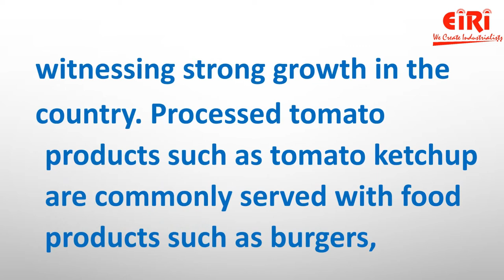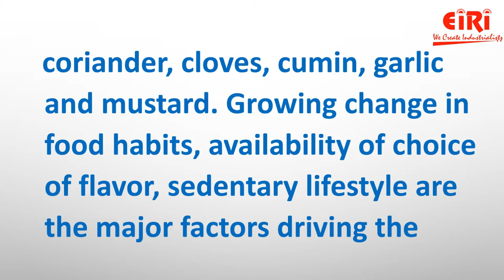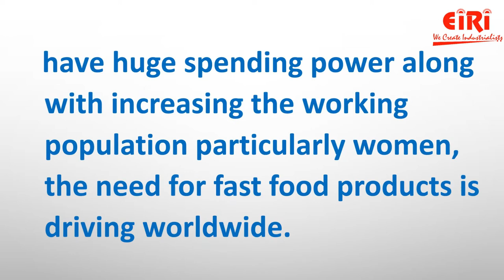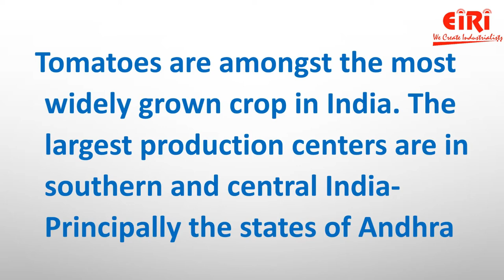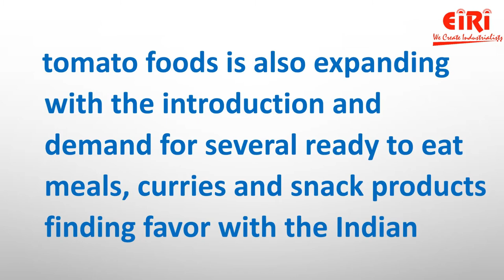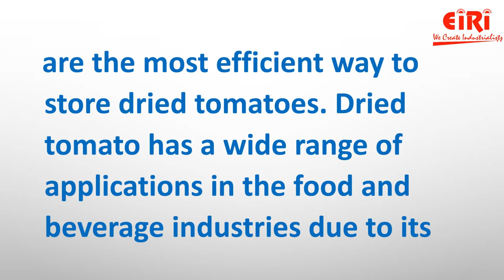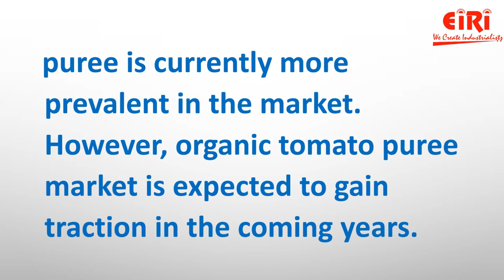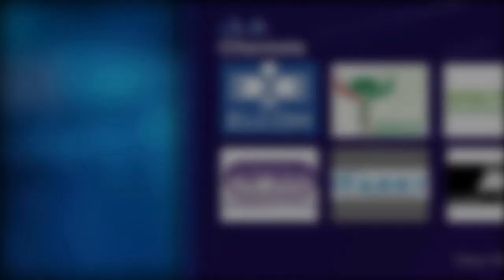Tomato And Tomato Based Industries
The global tomato processing market reached a volume of 43.8 Million Tons in 2020. Looking forward, it is expected the market to reach a volume of 52.6 Million Tons by 2026. Factors driving the tomato processing market in India include convenience, longer shelf life, urbanization, changing food habits, growth in the organized retail sector, etc.

PROJECTS COVERED:
1) TOMATO KETCHUP, TOMATO PUREE AND TOMATO JUICE
2) TOMATO POWDER
3) TOMATO PROCESSING UNIT
4) TOMATO PULP AND SUN DRY PROCESSING
5) TOMATO PUREE IN TETRAPACK

Engineers India Research Institute (EIRI) offer Project Consultancy Services, so that our clients can get the necessary support and the knowledge to start their business.

We offer a lot of services like:
1) Preparing project reports that are reliable,
2) Dependable market study on the product or service that you are going to work with,
3) Feasibility report on the services or materials that you are planning to introduce in the market.

Each report include Plant Capacity, requirement of Land & Building, Plant & Machinery, Flow Sheet Diagram, Raw Materials detail with suppliers list, Total Capital Investment along with detailed calculation on Rate of Return, Break-Even Analysis and Profitability Analysis. The report also provides a birds eye view of the global industry with details on projected market size and then progresses to evaluate the industry in detail

Detailed Project Report (DPR) gives you access to decisive data such as:
1) Market growth drivers
2) Factors limiting market growth
3) Current market trends
4) Market structure

Need Customized Project Report?
1) Ask for project related details with our consultant/industry expert for FREE.
2) Share your specific research requirements for customized project report.
3) Request for due diligence and consumer centric studies.
4) Still haven't found what you're looking for? Speak to our Custom Research Team